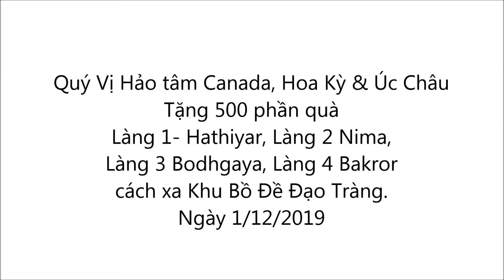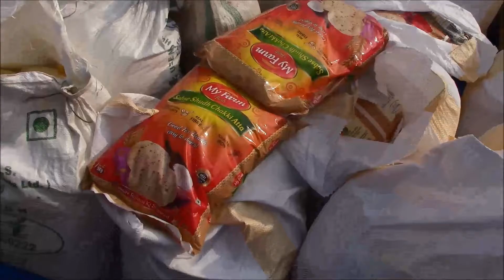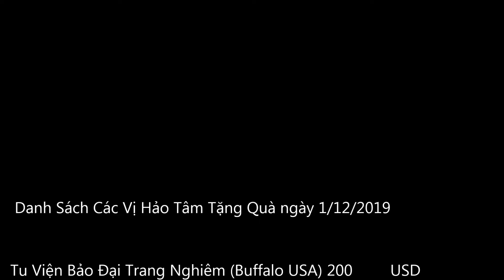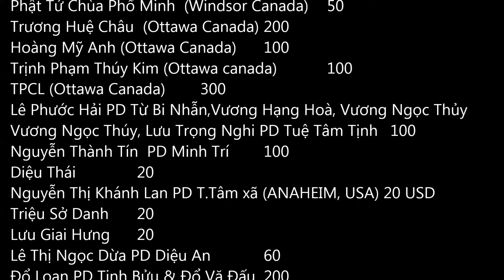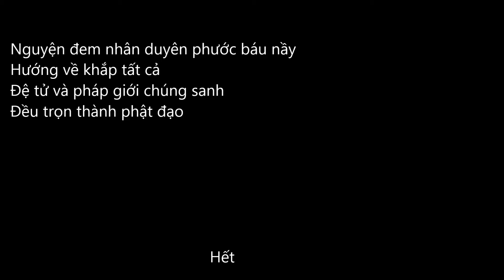Quý Vị Hảo Tâm Canada, Hoa Kỳ & Úc Châu Tặng 500 phần quà Ngày 1/12/2019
Quý Vị Hảo tâm Canada, Hoa Kỳ & Úc Châu Tặng 500 phần quà
 Làng 1- Hathiyar, Làng 2 Nima, Làng 3 Bodhgaya, Làng 4 Bakror
cách xa Khu Bồ Đề Đạo Tràng. Ngày 1/12/2019
 Mổi phần quà gồm có 1 cái mền, 5 ký gạo, 5 ký bột, 2 ký đường, 1 ký muối,
 1 chai dầu ăn, 1 bộ sarê, 2 phong bánh, và 20 Rupees tiền mặt
do Sư Giác Tâm và nhóm người Ấn Độ đệ tử Thầy Tánh Tuệ hướng dẩn.